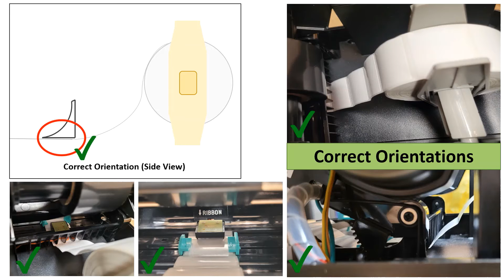Easy Setup of Barcode Label Printer - TSC TTP-244 Plus